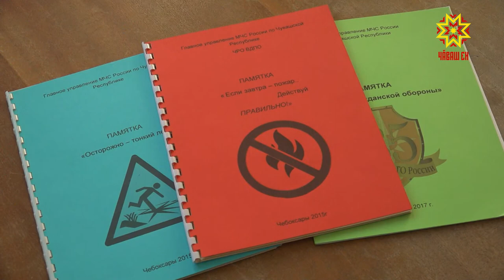Подвели итоги регионального этапа 11-го Всероссийского фестиваля «Созвездие мужества - 2019»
В Чебоксарах подвели итоги регионального этапа 11-го Всероссийского фестиваля «Созвездие мужества - 2019». Лучших из лучших наградили сегодня в главном управлении МЧС по Чувашии. В номинации «Огненное перо» отметили моих коллег с Национального телевидения и Национального радио Чувашии. Подробности у Ольги Алексеевой.